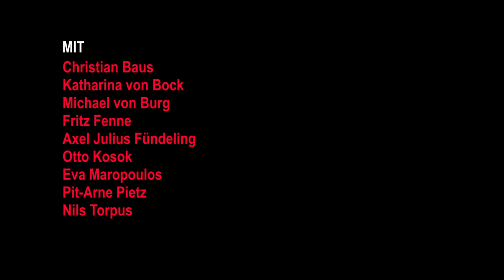Shakespeare in Love/THEATERKANTONZÜRICH